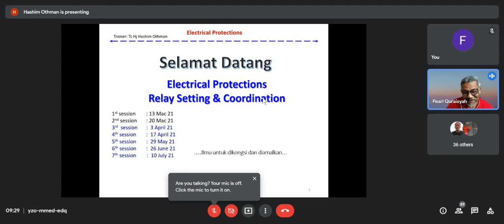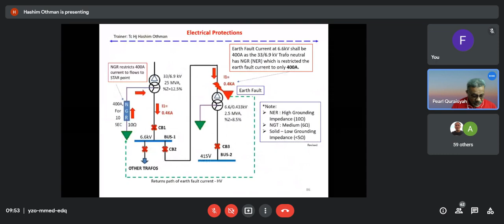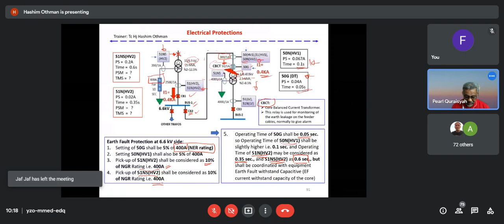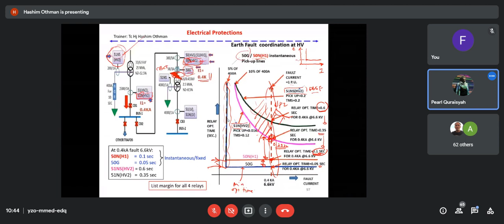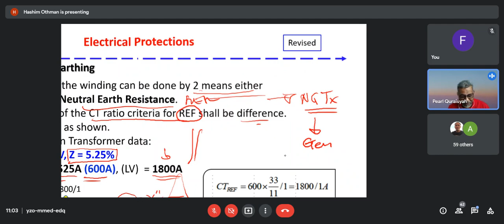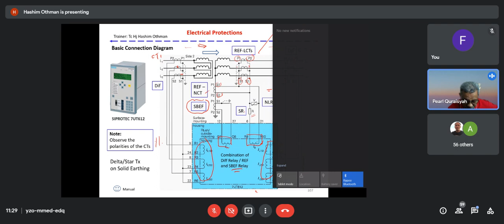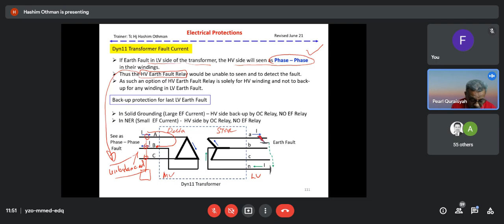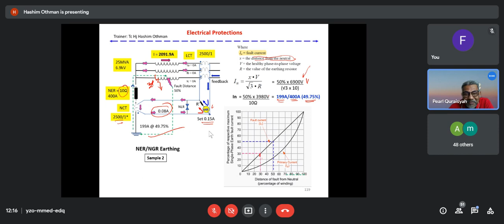Electrical Protections Training Session 7, 10 July 21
Electrical Protections Relay Setting & Coordination -  Session 7